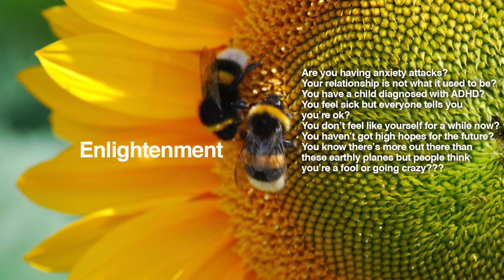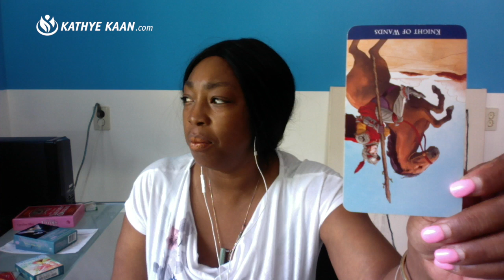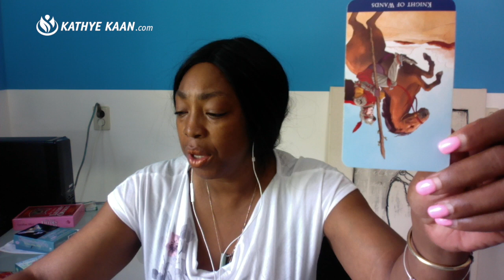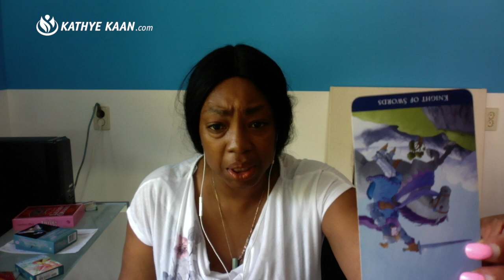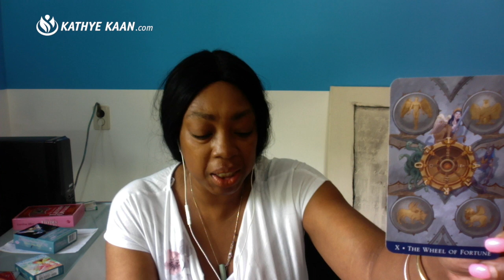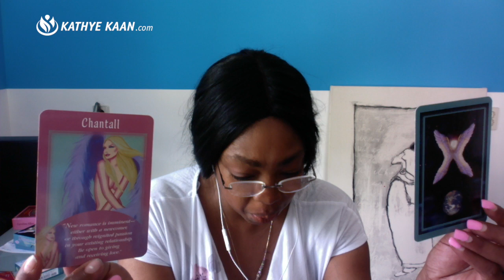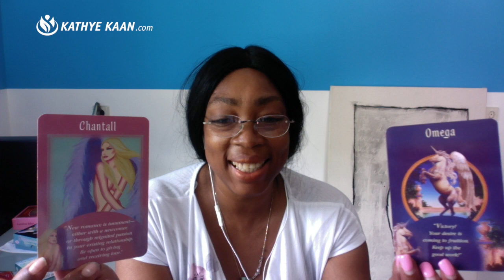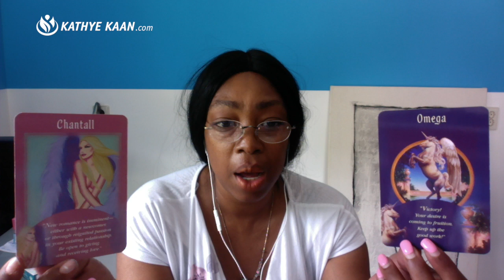SAGITTARIUS PSYCHIC TAROT WEEKLY READING | HOROSCOPE | WEEK 36 | SEPTEMBER 2-8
SAGITTARIUS PsychicTarot WeeklyReading | Horoscope | SEPTEMBER 2-8, lets you find out what the first week of SEPTEMBER has to offer you SAGITTARIUS signs. I use a combination of my gift, tarot cards, numerology and astrology to provide weekly psychic energy vibration readings for all Zodiac Signs.

Kathye